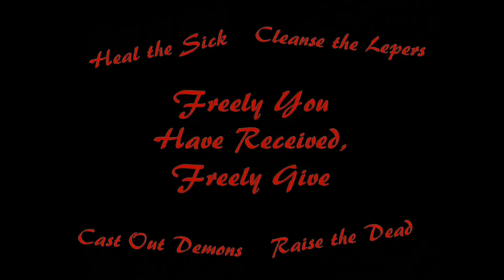Thats Not Who I Am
In this message, PastorJeff teaches us that sin is an unwelcome intruder in our life is from the flesh of our fallen humanity. While we have the longings to do what is right, willpower alone is enough to succeed.